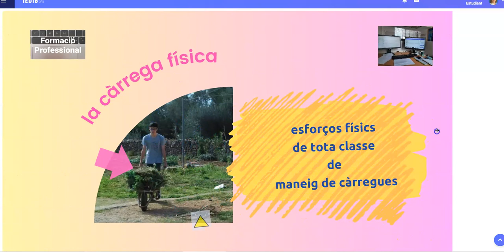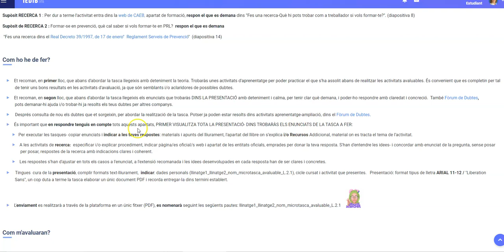tq L 2 1 explicació